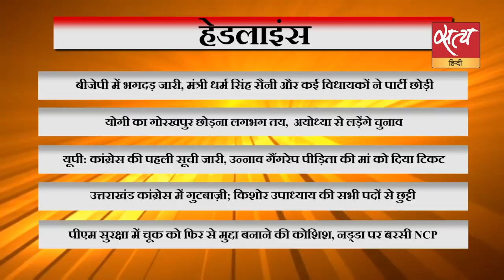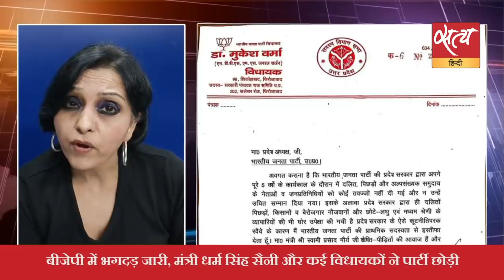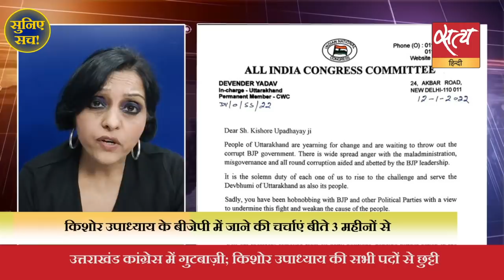UP ELECTION 2022: Why are ministers and MLAs leaving BJP? । AKHILESH YADAV । DHARM SINGH SAINI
बीजेपी में भगदड़ जारी, मंत्री धर्म सिंह सैनी और कई विधायकों ने पार्टी छोड़ी। योगी का गोरखपुर छोड़ना लगभग तय,  अयोध्या से लड़ेंगे चुनाव। दिनभर की बड़ी ख़बरों का विश्लेषण-